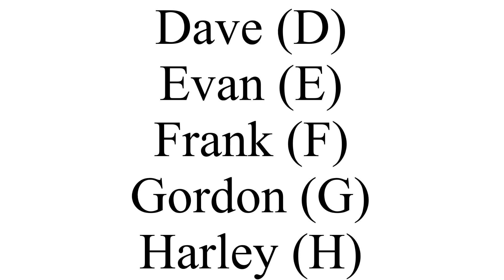Adreanna’s Human Alphabet Lore: We Can Fly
It’s the end when they are happy singing!